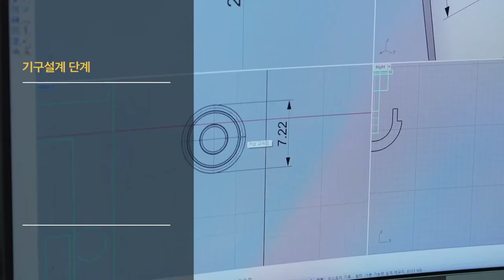[원스톱 제품개발 서비스] 기구설계 프로세스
※ 본 영상은 (주)한국전자기술에서 자체적으로 제작한 영상으로써, 저작권법(제25조2항)에 따라 무단복사 및 재배포, 수정을 금지하며 저작물을 공유 또는 게시하는 행위는 저작권법 위반에 해당할 수 있습니다.

[원스톱 제품개발 업체] 제품기획/디자인/기구설계/회로/생산
🔎 제품기획부터 양산까지
🔎 인증과 지식재산권 관리
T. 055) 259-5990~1